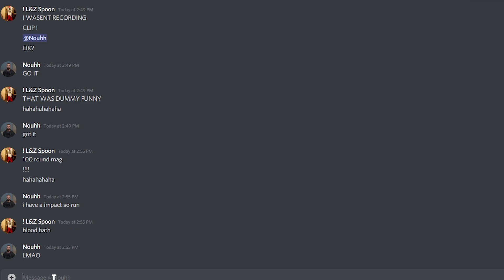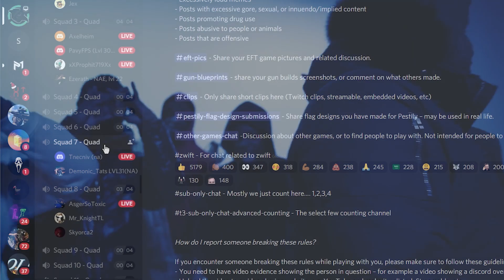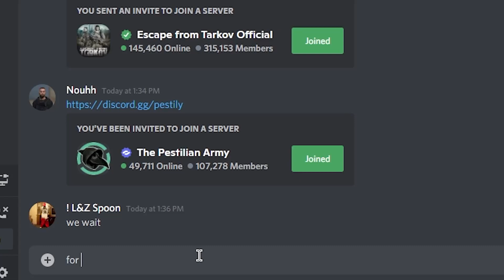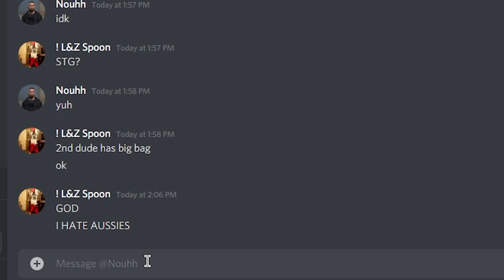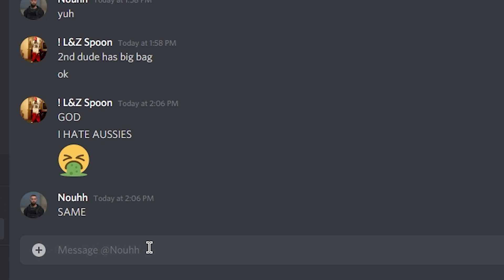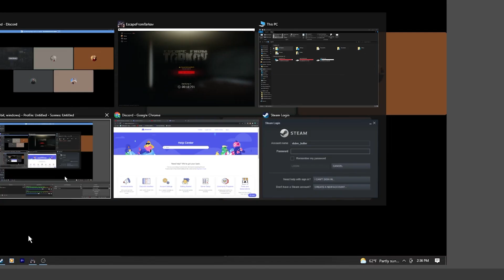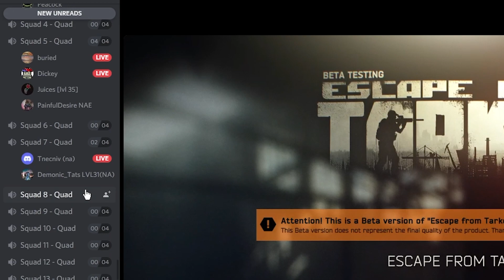TARKOV - INSIDING PEOPLE FOR GEAR // TROLLING RANDOMS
2nd Tarkov video ever show love if you like it
if you want to tell me to kms this is my discord o.o : ! L&Z Spoon#0184